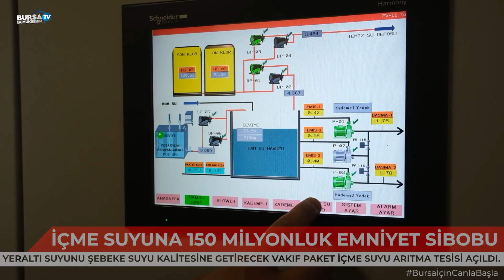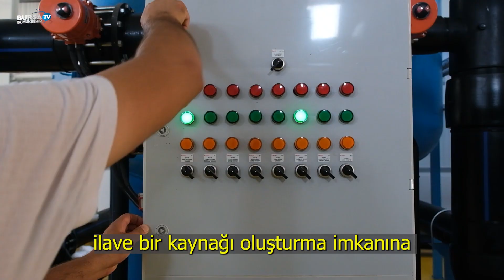İçme suyuna 150 milyonluk emniyet sibobu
Bursa Büyükşehir Belediyesi, kuraklık dönemlerinde devreye aldığı kuyu sularını, İnsani Tüketim Amaçlı Sular Yönetmeliğine uygun hale getirmek amacıyla yaklaşık 150 milyon TL’ye mal olan Vakıf Paket İçme Suyu Arıtma Tesisini hizmete açtı. Tesisin açılışında konuşan Bursa Büyükşehir Belediye Başkanı Alinur Aktaş, önceliklerinin tamamen baraj suyu kullanımı olduğunu kaydetti.